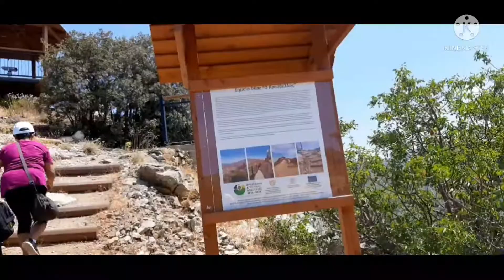pedoulas mountain village ||Dumacyon vlogs